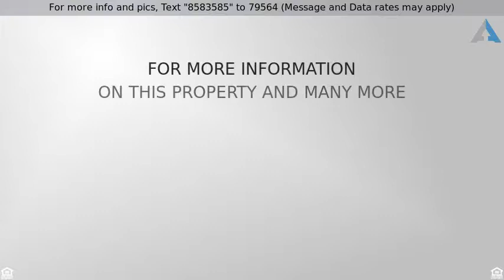Priced at $249,900 - 3250 North Snead Drive, Goodyear, AZ 85395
Make it a MUST SEE!

Light and bright, versatile floor plan on beautiful large lot. Located in the desirable active adult golf community of PebbleCreek.

Meticulously well-maintained home offers open, great room living with vaulted ceilings, custom paint, plantation shutters, updated lighting and tile/carpet throughout.

Kitchen features large breakfast bar, neutral granite, nearly new slate appliances, ample storage with roll-outs and eat-in dining nook.

Master bedroom has vanity with dual sinks, separate toilet room, walk-in closet and private patio entrance.

Large laundry room includes extra storage and bonus work station.
Garage features built-in cabinets, epoxy flooring and cut-out area for storage or golf cart.

Backyard is fully enclosed with mature landscaping, tranquil water feature, extended patio and ample entertaining space.

What More Are You Looking For? Call today for your private showing!